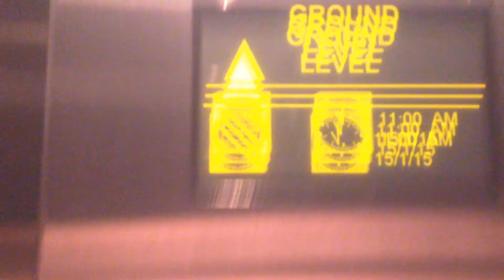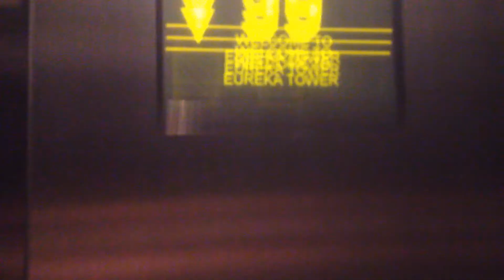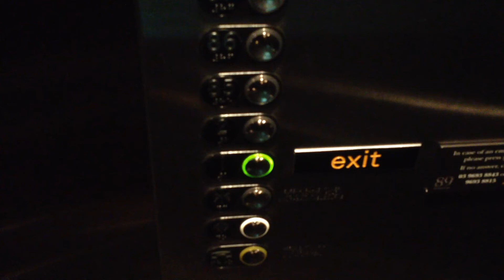Otis Skyway Hi-speed Traction Lifts @ Eureka Tower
Apparantly these are the fastest lifts in Australia, travelling at 9 metres per second; meaning that the Lift reaches level 88 in 39 seconds, while the lifts at the Q1 take 43 seconds to reach Level 77.
Brand: Otis
Type: Hi-speed Traction
Capacity: 20 persons
Floors: 1, 2, 85, 86, 87, 88
Year installed: 2006
Buttons: Otis European Series Green